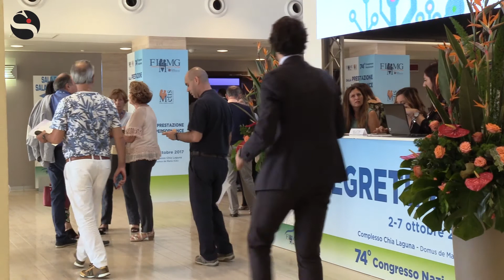38 plus6 Aceti